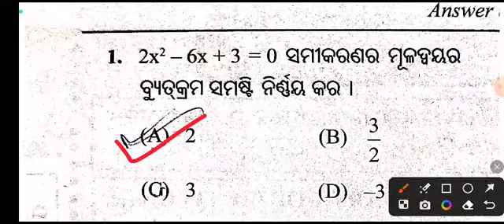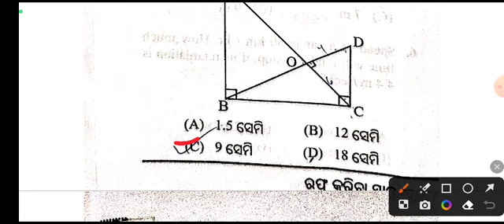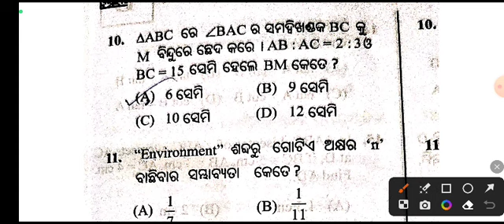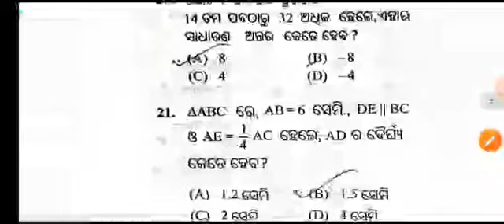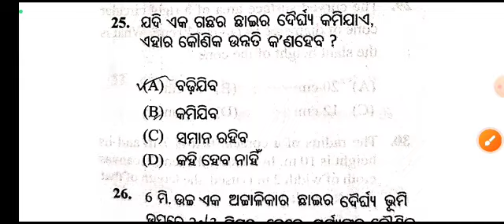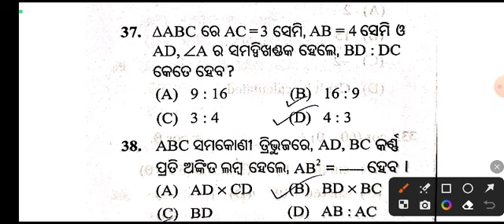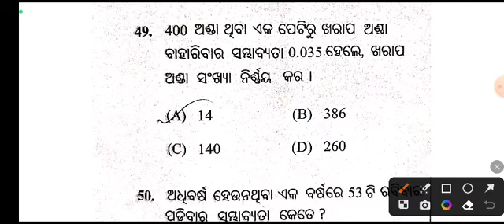10th class math exam answer key l math 10th class answer key l Class 10 math answer key 2023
answerkey 10th class
class 10 mathematics answer key
answerkey class 10
sakti education
Saktieducation
mathematics 10th class answer key